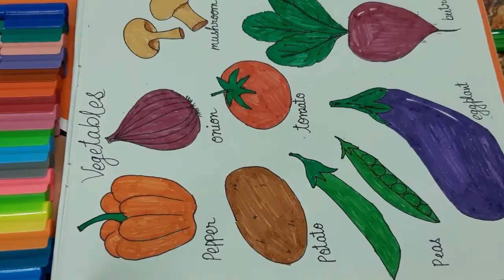how to draw vegetables.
learn to draw vegetables sketch in a easy way with sketch colors.